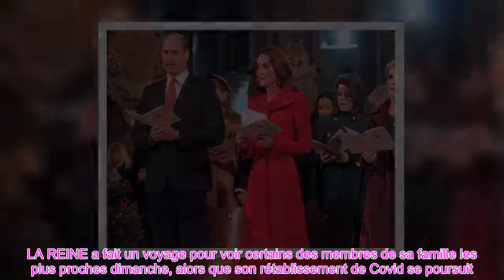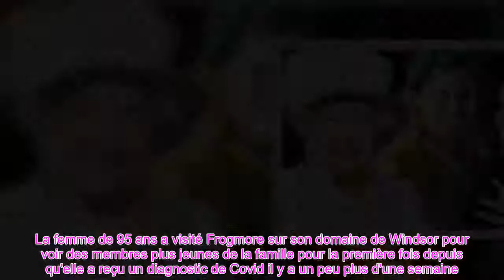👑le doux voyage secret de la reine pour voir sa famille exposée – se remet bien